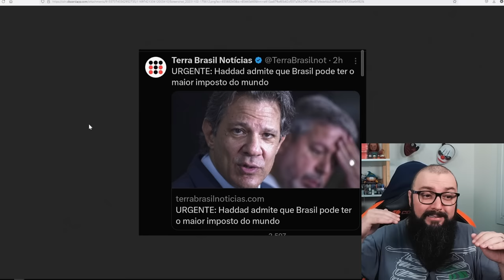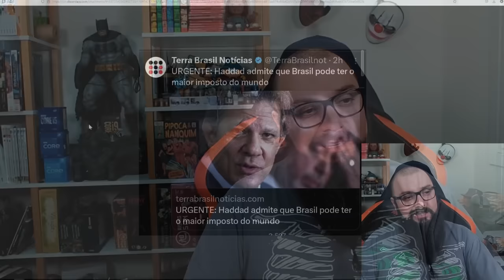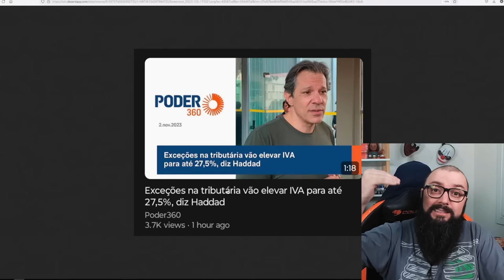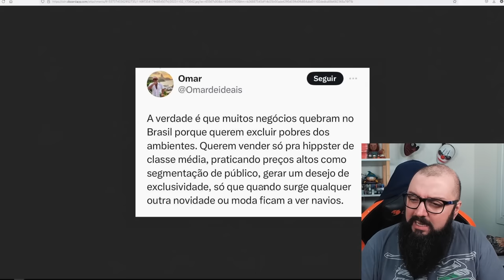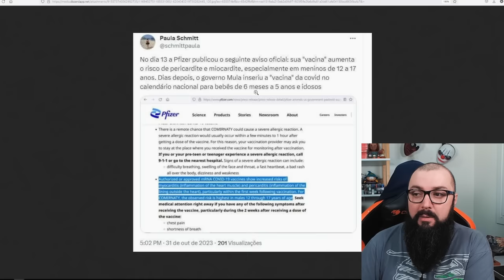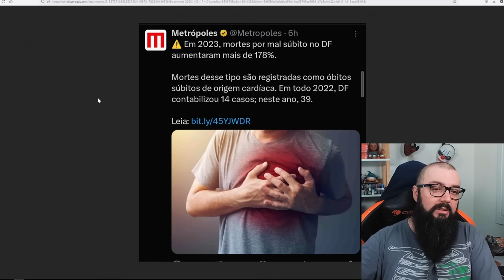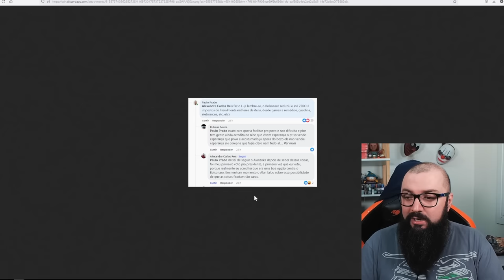Fazuelly News #25 - Maior Imposto Do Mundo e Epidemia De Mal Súbito !